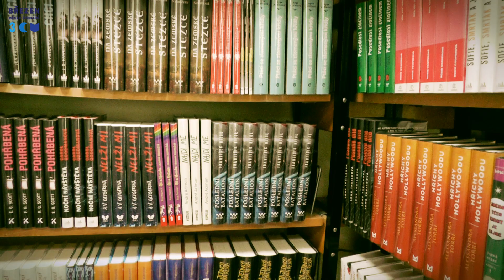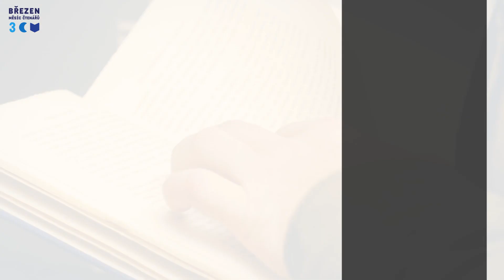Knihomol - Březen 2020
Náš magazín je zpět! Najdete v něm přehled akcí na nadcházející měsíce.

Vše co se děje v knihovně na jednom místě.